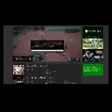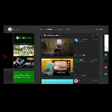Gamer Series 355